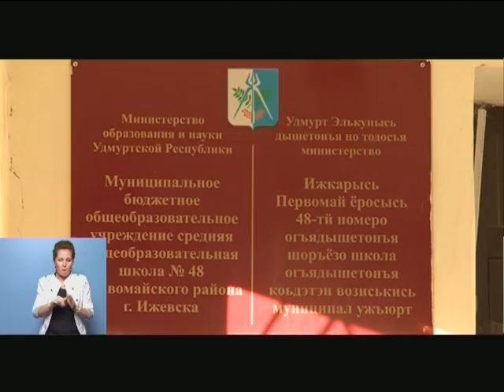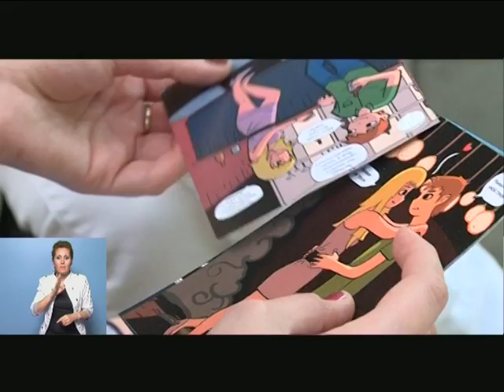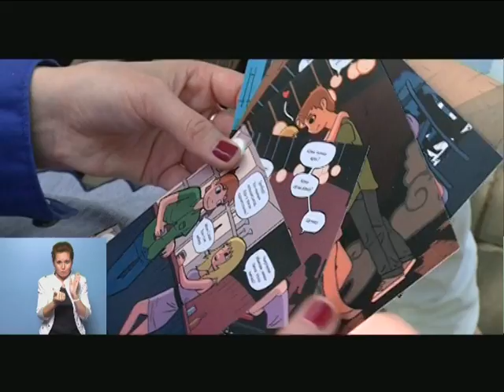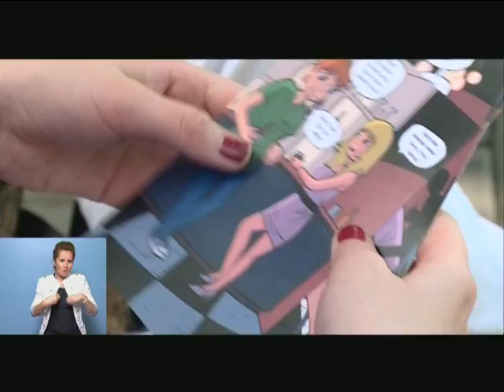МОЯ УДМУРТИЯ ИНФОКАНАЛ 08 06 2015 НОВОСТИ УТРО 7 00